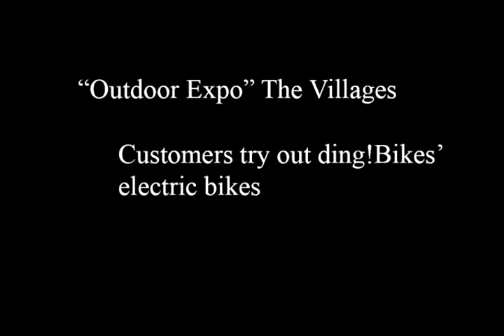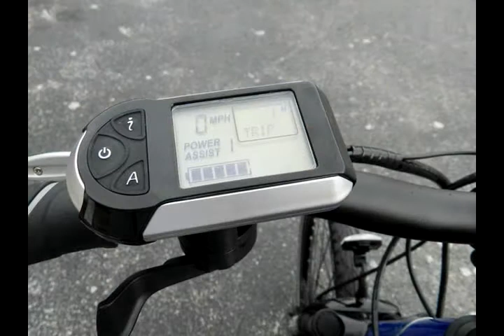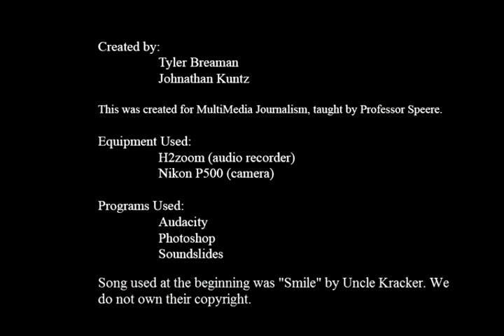Electric Bikes: Opening Opportunities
ding! Bikes, a company located in Casselberry, Fla., not only sells bicycles but electric bicycles as well. This story looks at how people, especially those with health issues, reacted to this product.
Story by Tyler Breaman and Johnathan Kuntz